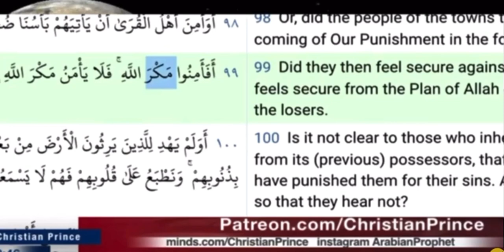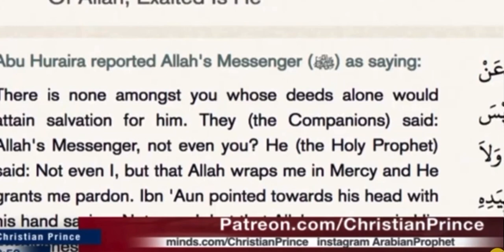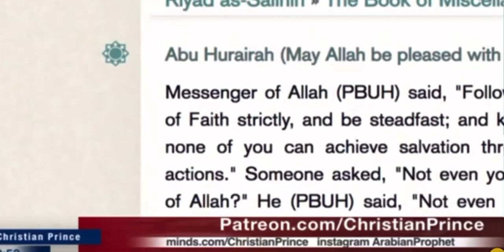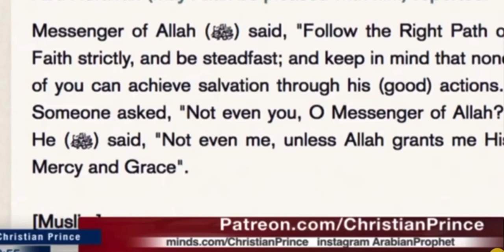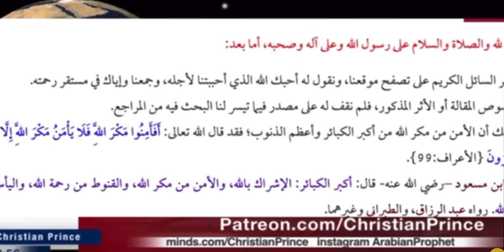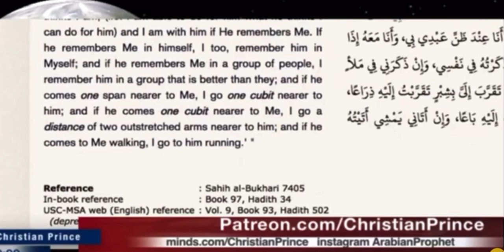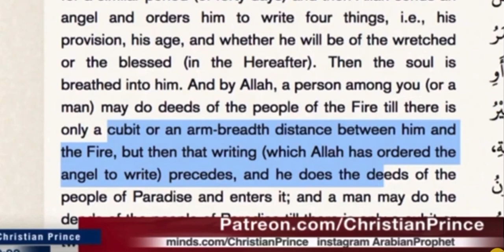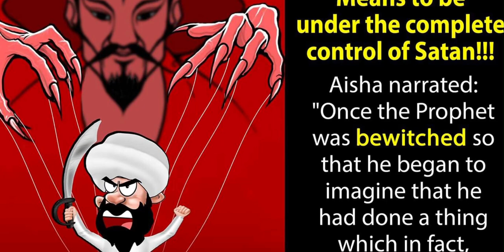Nobody secure from Allah deception including Muhammad. Christian Prince.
Allah is the best of deceiver and deceiving everyone including Muhammad.